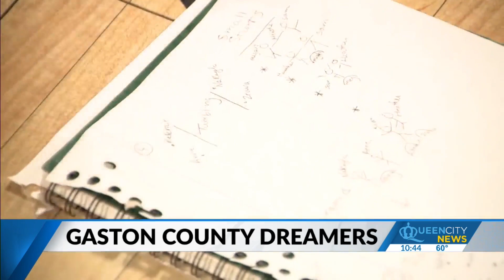Gaston County's dreamers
A special cheerleading squad will represent Gaston County on March 25.